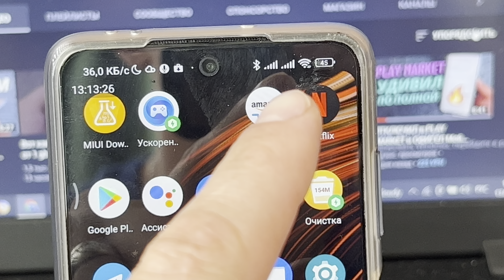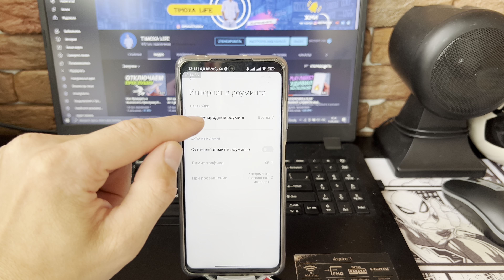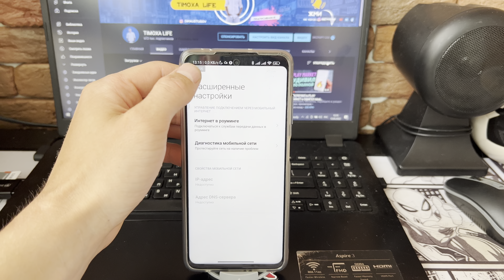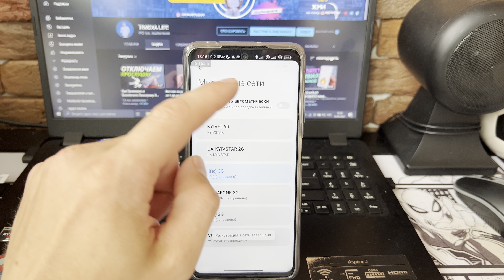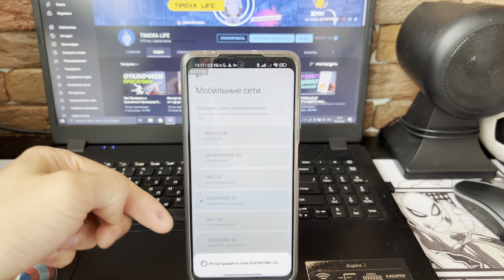ТЕЛЕФОН БУДЕТ ЛОВИТЬ ВЕЗДЕ, ПОСЛЕ ЭТИХ Sim НАСТРОЕК🔹ЕСЛИ ТЕЛЕФОН НЕ ЛОВИТ СЕТЬ, СДЕЛАЙ ТАК🔹СЕТЬ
Многие сейчас очень сталкиваются с такой проблемой что нет сети! Что же делать вот в такой трудной ситуацией? Все очень просто нужно в настройках телефона сделать кое какие изменения. Это позволит перезапустить вашу сеть и она снова заработает. Если же это не поможет то просто на просто нужно будет переключится на другого оператора. Так у нас все в новь заработает. Думаю мое видео многим из вас все таки поможет и пригодится. Приятного всем просмотра и хорошего дня.